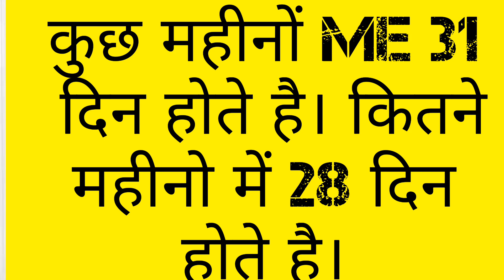Jeete जी Jivan Ko स्वर्ग बना देती हैं ये 5 Naam Wali लड़कियां|| ज्योतिषस्त्र